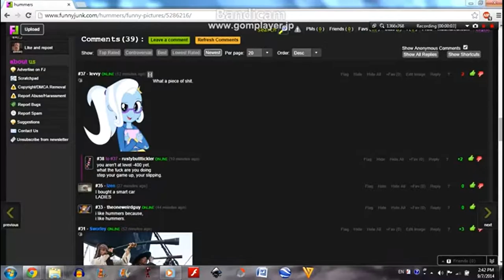WELL LOOK WHO IT IS !!